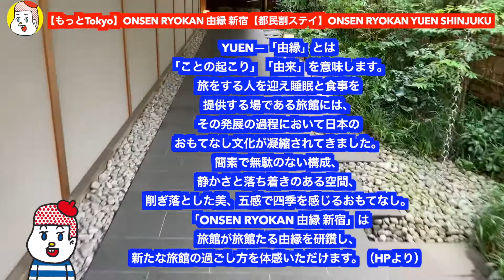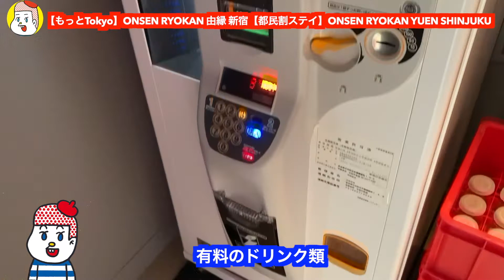【もっとTokyo】ONSEN RYOKAN 由縁 新宿【都民割ステイ】ONSEN RYOKAN YUEN SHINJUKU 大浴場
今回は東京新宿です。
もっとTokyo都民割を使った割引でお安くホテルステイをしました。
新宿の隠れ家的旅館ホテルです。

楽天サッポロ割を利用しました！

札幌ホテルシリーズ

【ベッセルイン札幌中島公園】激ウマ海鮮丼！朝食の美味しいランキング4位モーニングを食べる　サッポロ冬割１泊1000円激安宿泊【モーニングシリーズ】

【ホテルリリーフ札幌すすきの】ソフトクリーム食べ放題、漫画の蔵書がすごいホテル【札幌でお気に入りのホテル】サッポロ冬割

【札幌ホテル】コンフォートホテル札幌すすきの【ビジネスホテル】泊まってみたら居心地よかった！ホテルレビュー　朝食　Hokkaido Sapporo　サッポロ割

【札幌ホテル】ネストホテル札幌大通【ビジネスホテル】朝食にいくらがあるコスパの良いホテル！　ホテルレビュー　朝食　いくら　海鮮丼　Hokkaido Sapporo　サッポロ割

【札幌ホテル】ビスポークホテル札幌【ビジネスホテル】朝食にいくらがあるコスパの良い　オシャレホテル！　ホテルレビュー　朝食　いくら　海鮮丼　Hokkaido Sapporo　サッポロ割

【札幌ホテル】ANAホリデイ・イン札幌すすきの【立地抜群・IHGホテル】ホテルレビュー　朝食　海鮮丼　Hokkaido Sapporo　サッポロ割

【札幌ホテル】レンブラントスタイル札幌【居心地よいホテル】ホテルレビュー 　Hokkaido Sapporo susukino サッポロ割

【札幌ホテル】ランプライトブックスホテル札幌【本の世界を旅するためのホテル】ホテルレビューサッポロ割  Hokkaido Sapporo susukino lamp light books hotel

【札幌ホテル】ザロイヤルパークキャンバス札幌大通公園【TVを置かないレコード聞くホテル】ホテルレビューサッポロ割 the royal park canvas sapporo odori park

【札幌ホテル】ザノット札幌【独自のコインシステム】ホテルレビュー サッポロ割  the knot sapporo　ラウンジウェルカムプレートがすごい！朝食も最高！男ひとり旅

【札幌ホテル】ホテルWBFフォーステイ札幌 【ラウンジで21時までビール飲み放題（要無料会員）】ホテルレビュー サッポロ割 男ひとり旅 hotel wbf fourstay sapporo

【札幌ホテル】プレミアホテル中島公園札幌【宿泊者専用ラウンジでワイン飲み放題】ホテルレビュー サッポロ割 男ひとり旅 premier hotel nakajima park sapporo

2022春の函館の旅
【ホテルリソル函館】はこだて割で行ったホテルの朝食が美しかった件【函館旅行】Hakodate Hokkaido Japan

【函館旅行】はこだてスペシャルチケットがお得だった件【グルメ】ラッキーピエロ ハセガワストア 五島軒 函太郎 あじさい スナッフルス　ひとり旅  Hakodate Hokkaido Japan

【函館旅行】センチュリーマリーナ函館 最高の朝食と日帰り温泉へ【HOTEL&SPA CENTURY MARINA HAKODATE】北海道人気のホテル／全国の美味しい朝食１位 ／モーニング

【函館】 刺し身の爆盛りお通しで有名居酒屋遊魚舟のテイクアウト【宅飲みセット】1500円

【函館】函館地元民に大人気！新鮮！コスパ最強！朝獲れお刺身定食【gyogyo】gyogyoへの行き方（バス）ｇｏｕｒｍｅｔ　ｌｕｎｃｈ　ｇｙｏｇｙｏ

モーニングシリーズ

【ハイアットリージェンシー東京】１泊２日朝食付きを激安価格で泊まってみた

【函館国際ホテル】トリップアドバイザー日本全国５位の朝食のおいしいホテルの朝食ビュッフェを食べてみた！【レストランアゼリア】海鮮丼 いくら丼 ステーキ ジンギスカン

【函館朝市と函館国際ホテル】トリップアドバイザー日本全国５位の朝食のおいしいホテルに泊まってみた【お部屋編】【モーニングシリーズ番外】

【北海道 ラビスタ函館ベイ】日本一朝食のおいしいホテルに泊まってみた【朝食編】朝食ビュッフェ 朝食バイキング いくら丼 海鮮丼 （全国１位、2019年２位、2020年３位)【モーニングシリーズ】

【北海道 ラビスタ函館ベイ】日本一朝食のおいしいホテルに泊まってみた【お部屋編】ハセガワストア やきとり弁当 ラッキーピエロ LA VISTA HAKODATE BAY 函館

【ドーミーイン札幌ANNEX】朝食とその魅力を語る。世界ベストホテルランキング5位（いくら丼、海鮮丼　スープカレー）夜鳴きそば　朝食バイキングはドーミーインPREMIUM札幌内【モーニングシリーズ】

【センチュリーロイヤルホテル札幌】全国３位のホテル朝食ビュッフェ【モーニングシリーズ】北海道、札幌、ひとり旅

【登別石水亭、ホテル京阪札幌、クインテッサホテル札幌】登別石水亭と札幌激ウマ朝食ホテル２件レビュー【モーニングシリーズ、観光・グルメ・旅行動画】

【京王プラザホテル札幌、札幌ビューホテル、グランドパーク小樽】再び朝食ビュッフェを食べに北海道へ【モーニングシリーズ】ひとり旅

【ベッセルイン札幌中島公園】朝食の美味しいランキング4位のモーニングを食べる【サッポロ冬割】

【旅費0円！】HIS群馬県みなかみワーケーションモニターツアー行ってきた(辰巳館)【前編】

【旅費0円！】HIS群馬県みなかみワーケーションモニターツアー行ってきた(辰巳館)【後編】

【札幌グランドホテル】おっさん一人でアフタヌーンティー【Afternoon Tea】札幌一人旅 北海道旅行

札幌ランチ

【スノーピーク監修】札幌のグランピングレストランランチ【Farm to Table TERRA -Presented by snow peak- 】 ホテルマイステイズプレミア札幌パーク

由縁新宿
酒飲み独身ぴや子の宿泊記　さま
【近場温泉】都内にある温泉旅館を満喫する独女のご褒美的な休日【ONSEN RYOKAN由縁】

ナースMizoの宿泊記。さま

出版社OLの陽な日々さま
おひとりさま｜「ONSEN RYOKAN 由縁新宿」セミダブルのお部屋に泊まる夜♨️

ホテルマン安達さん。さま
【温泉】新宿で貴重なオープン間もない天然温泉旅館の紹介！1泊2日の温泉レビュー旅。【ONSEN RYOKAN 由縁 新宿】

高澤 けーすけさま
場所は新宿！都会のど真ん中に温泉旅館があるなんて…！【夫婦でホテル暮らし】